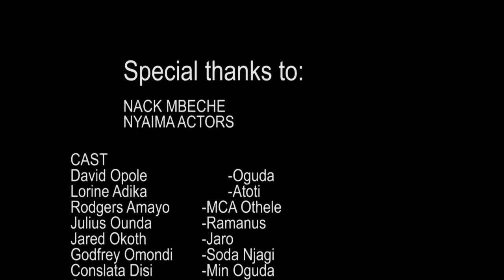KICH KOMBE Sn01Ep08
Chenro mar Kich Kombe en comedy mar Luo mabiro chieng' tich Ariyo(Tuesday) saa 8.30PM.
Let's Laugh and add some spice to life